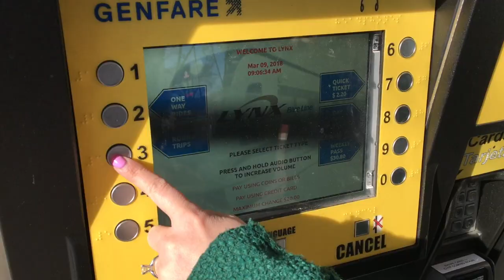Blue Line Light Rail Dos and Don'ts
Never taken the light rail? No problem! CharlotteFive breaks down the dos and don'ts of riding the LYNX Blue Line light rail.